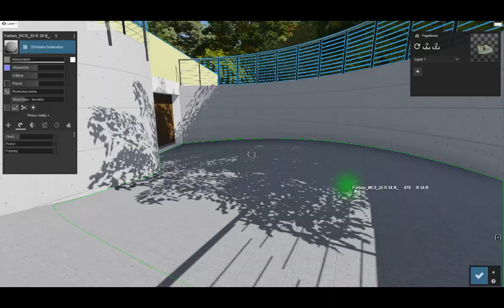making of officebuilding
proces tworzenia animacji przez projekt zagospodarowania terenu, model po animację.